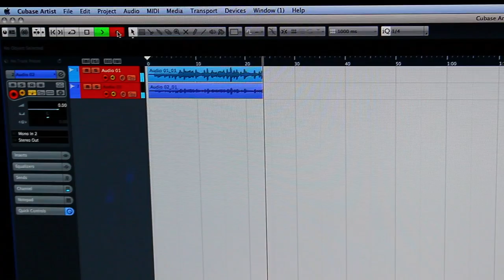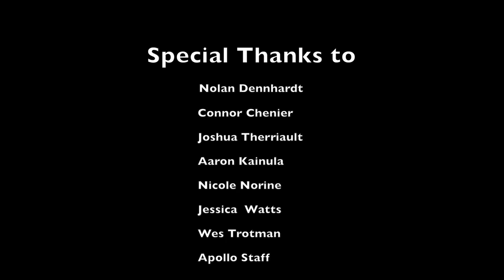Loft Out Loud Studio - Documentary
Loft Out Loud Studio a local music studio located in Thunder Bay, Ontario. The owner, Nolan Dennhardt, spends all of his time working to expand his studio and promote local artists. This documentary gives us a brief look into the studio and focuses on Nolan's contribution to the local music scene including his drive to create exposure for the "under dogs".